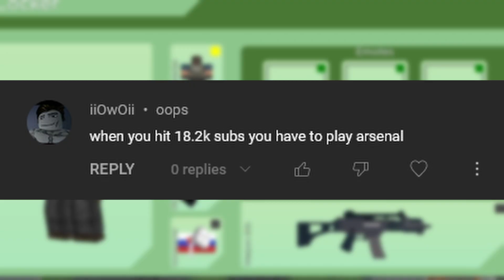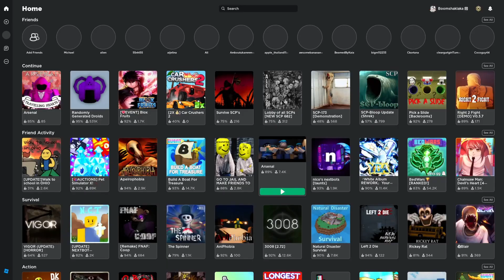ARSE (Arsenal)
What a game it smells the same.